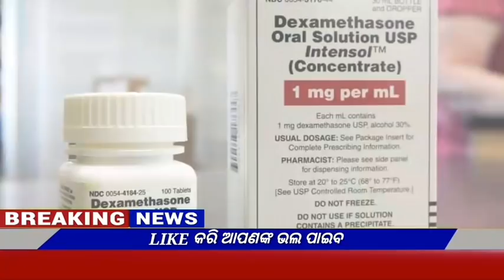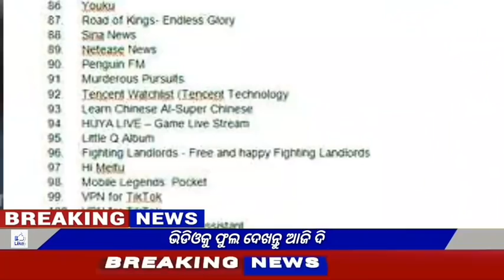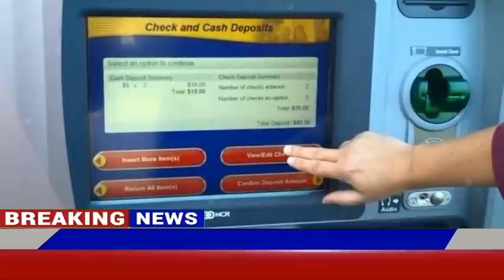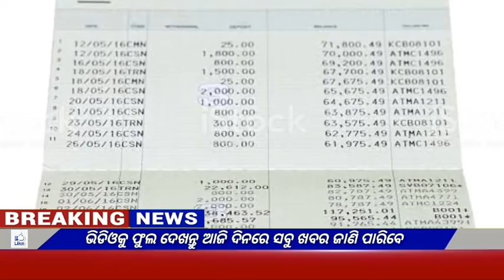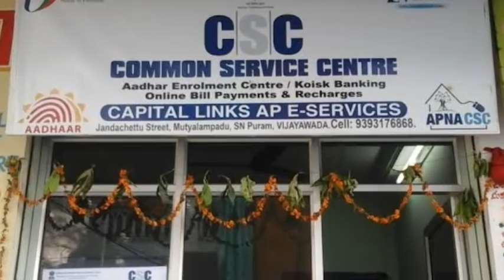kalia yojana 3rd Phase Money transfer date||03 September||Heavy Rain in Odisha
JAY JAGANATHA